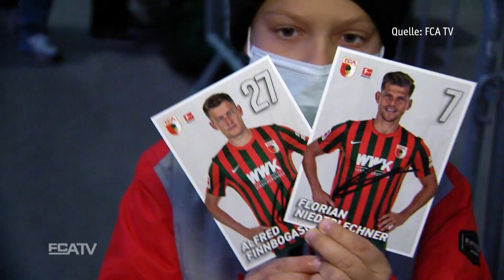bayerisches Derby – FC Bayern München will Erfolgsbilanz gegen FC Augsburg fortsetzen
Bayerisches Bundesligaderby heißt es am Freitag, wenn der FC Bayern München beim FC Augsburg antritt. Es ist das Duell der Ungleichen, denn die Bayern sind Tabellenführer, während die Augsburger auf einem Abstiegsplatz stehen. Über die Ausgangssituation bei den beiden bayerischen Clubs, berichtet Daniel Stock.